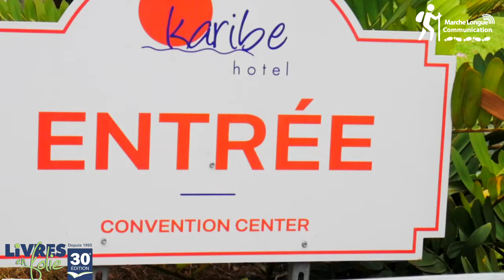Livres en Folie / Prosper Avril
Prosper Avril livre son impression sur l'organisation du Livres en Folie et présente son dernier au public